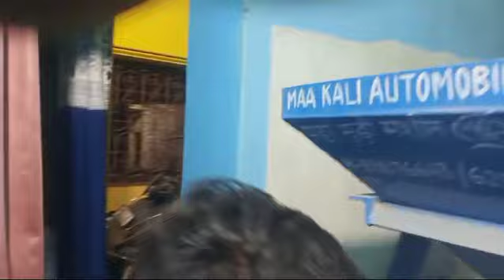dauble chamber roster machine maa kali automobile workshop purulia home traning